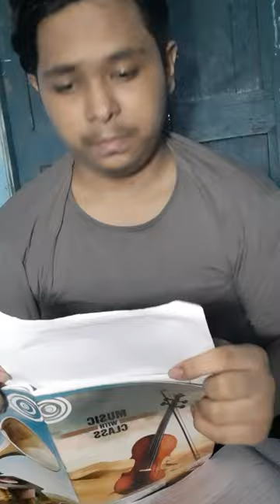HOW OTHER MOM BEHAVE VS MY MOM